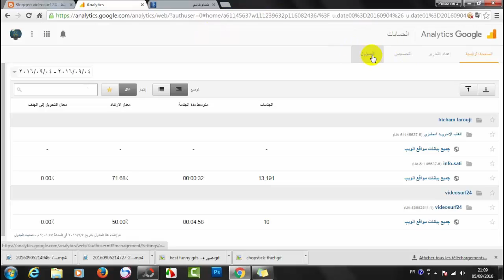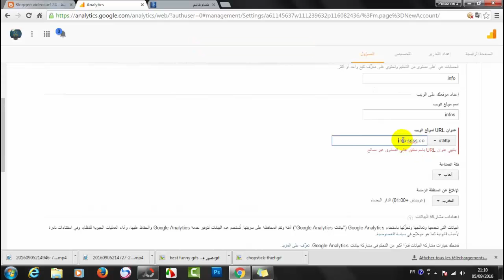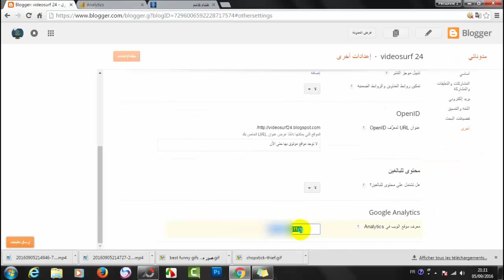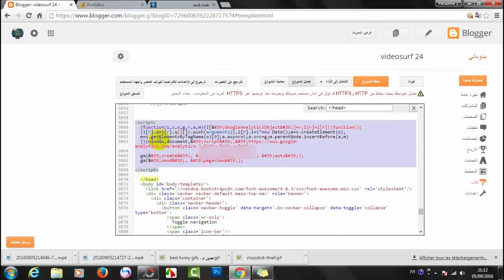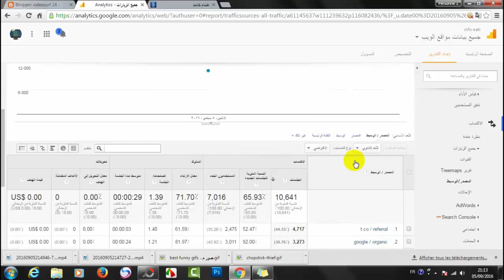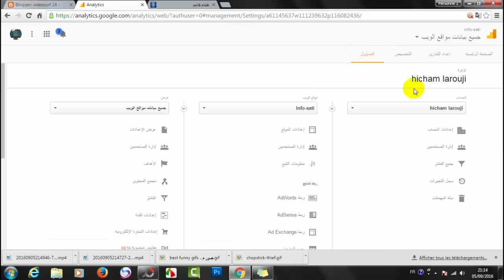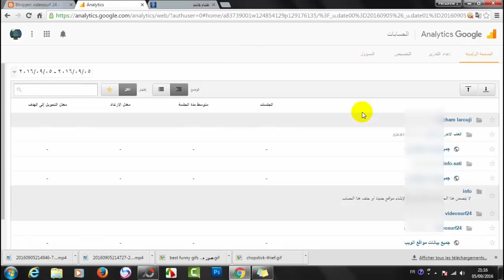كيف تتعرف على عدد زوار موقعك من جوجل انالتيكس